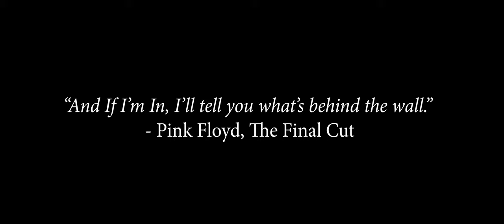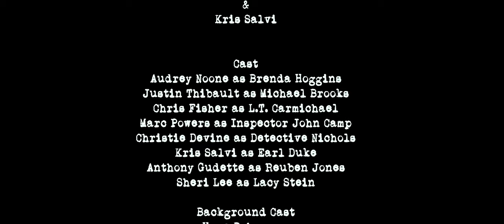"Bent" | Short Film (2018)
In this short crime/drama, a corrupt police officer finds herself in trouble with internal affairs after a shooting gone bad.

Credits

Directed by: Chris Esper

Screenplay by: Kris Salvi

Cast: Audrey Noone, Justin Thibault, Chris Fisher, Marc Powers, Christie Devine, & Kris Salvi

Director of Photography: Evan Schneider

Edited by: Chris Esper

Sound: Adam Parchesky

Sound Design/Mixing & Music by: Mathew Solomon

Visuals Effects by: Robert Lopez & Callum Stuart

Awards & Honors

Nominee for Best Film Noir/Thriller Short, UNDO Divergent Film Awards (Boston, MA) (2018)

Official Selection, Shawna Shea Memorial Film Festival (Boston, MA) (2018)

Official Selection, Cabin Fever Film Festival (Warren, OH) (2019)

Official Selection, Silicon Beach Film Festival (Los Angeles, CA) (2019)

Official Selection, Boston International Film Festival (Boston, MA) (2019)

Nominated for Best Drama Short Film, Action on Film International Film Festival (Las Vegas, NV) (2019)

Winner for Best Drama Short Film, Hollywood Dreamz International Film Festival (Las Vegas, NV) (2019)